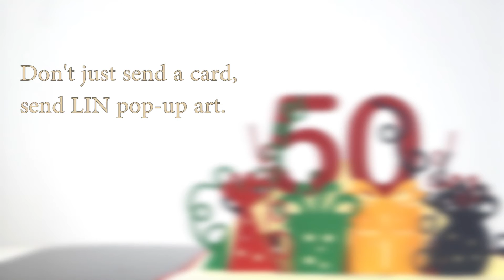Pop Up 3D Karte zum Geburtstag - 3D Klappkarte 50. Geburtstag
Pop-Up Grußkarte - Nummer 50 mit Geschenken zum Geburtstag. Unsere Handmade 3D Klappkarte als Grußkarte zum Geburtstag.Geschenk für Freunde und Verwandte zum 50. Geburtstag.

Auf unserem Kanal findet Ihr:
1. alle LIN POP UP Karten Motive für jeden Anlass
2. interessante Tipps um Pop Up Karten selber zu basteln
3. 3D Pop Up Puzzle